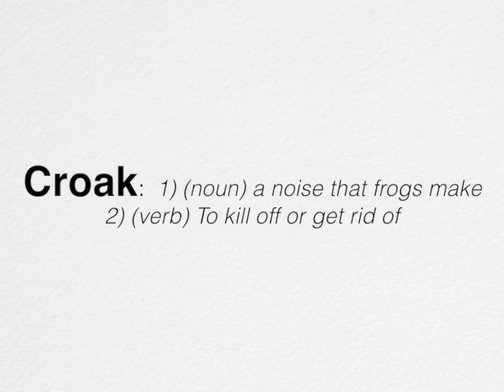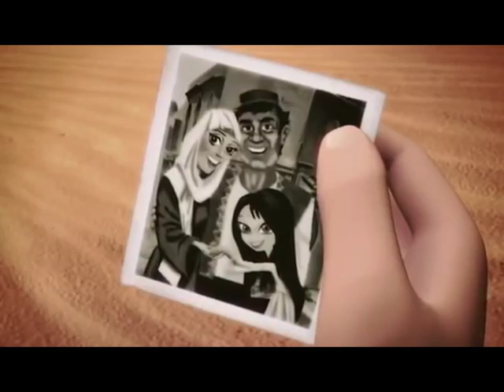CF: Bratz Genie Magic and Dessert Jewelz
Time to recall my nostalgia and something actualy from it not something modern like the CGI Tinkerbell movie. I remember seeing this film along with Forever Diamondz and Rock Angelz, so lets see what was about this movie that I liked so much